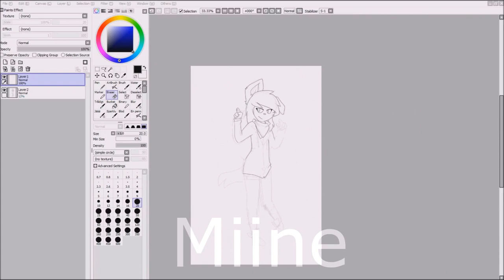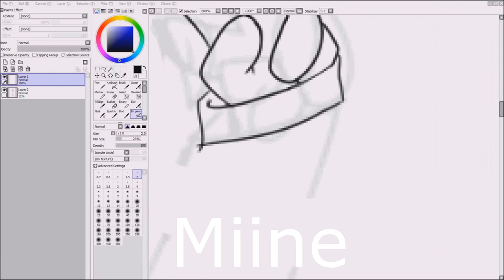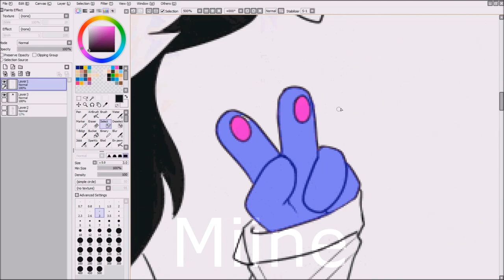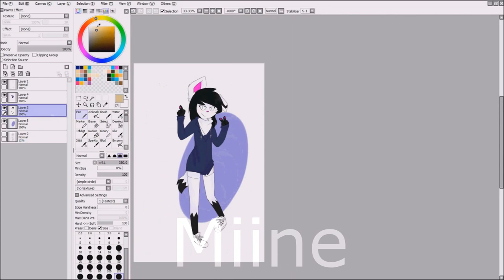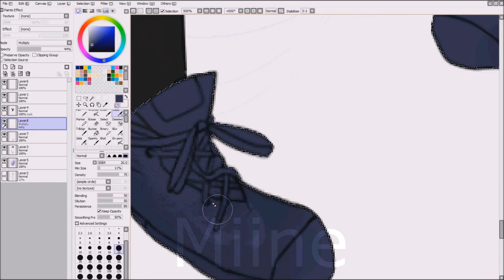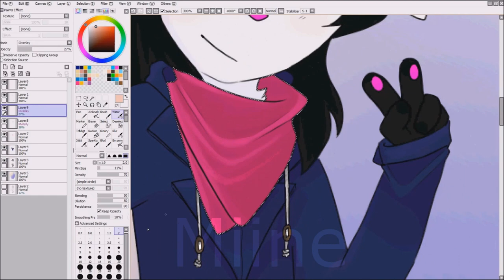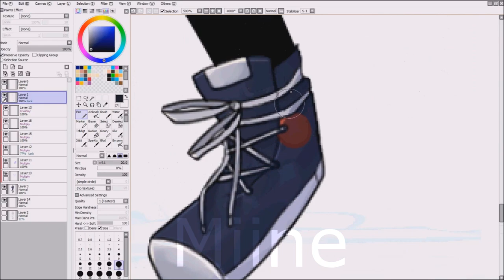Miine Hogberg [Speedpaint]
1. After 4 years I came up with a lastname for her
2. Made this in December 2015 but I didn't upload the speedpaint untill now

Sorry for posting a speedpaint and not an animation but I'm working on a big project! If you watch me on DeviantArt you probably know what ^u^

Sorry if the first song sounds weird. It's a cencored version of it.